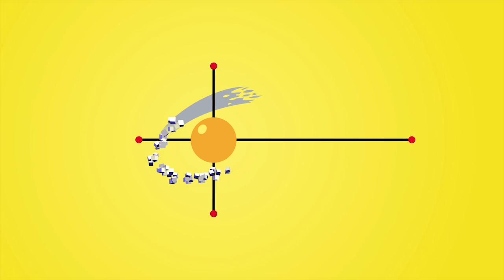Continuity Announcer - June 2018 - Afalita Givari - Closing